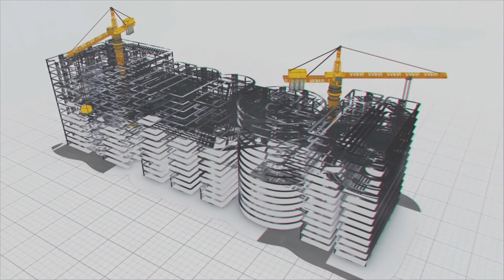ICOMM: Making India Atmanirbhar in Defence and Aerospace | MEIL General Infrastructure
Commander Ravishankar, head of ICOMM Cherlapally, talks about the production undertaken by the division and its future plans. ICOMM has evolved as a significant stakeholder in India's self-reliance in the defence sector. It is developing critical technologies in Missiles and Communications through indigenous technology.

MEIL has its own state-of-the-art industrial units which manufacture specialised tailor-made products to the meet the client’s demands. MEIL’s Fibre Glass Unit in the suburbs of Hyderabad is a pioneer in manufacturing GRP/FRP, and it is the first unit in South India which uses CFW Technology.